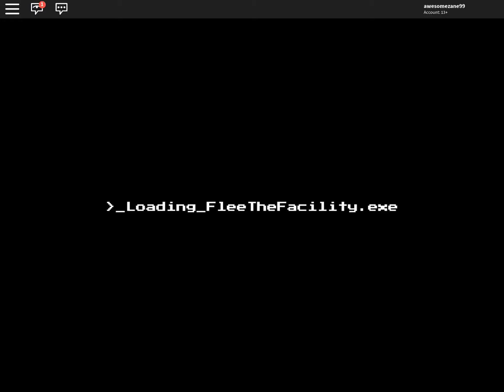Run or DIE!!!!!!!!!!!